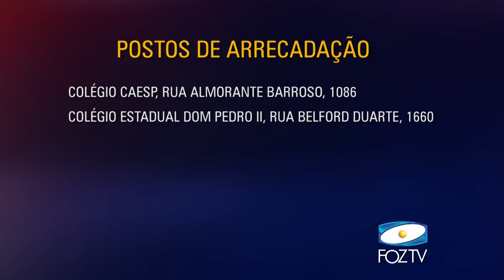PONTOS DE COLETA DE DOAÇÕES PARA MARIANA